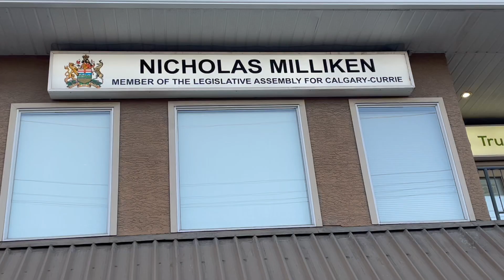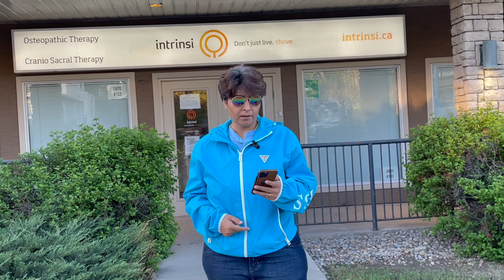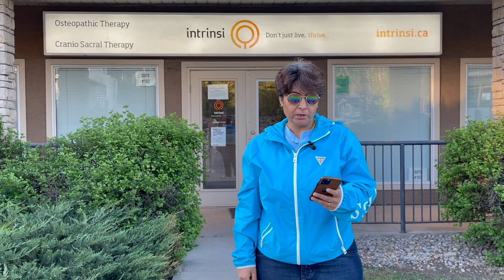Alberta Elections 2023: Voice Alberta in Calgary-Currie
Voice Alberta is a community initiative of The Maverick Me Foundation. We talked, walked, asked and noted all expectation, advices, questions and perceptions of voters across the 87 constituencies. The travel across the length and breadth of Alberta following the election trails has made us wiser, richer and we fell in love with Alberta more.
Check out our short videos to have a little peak into each constituency.